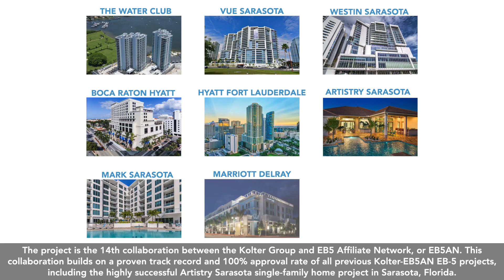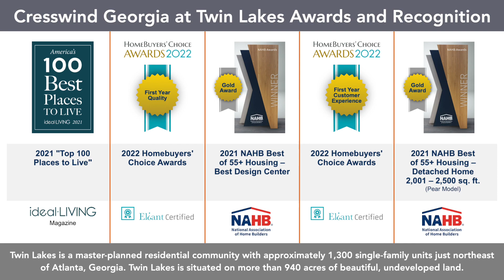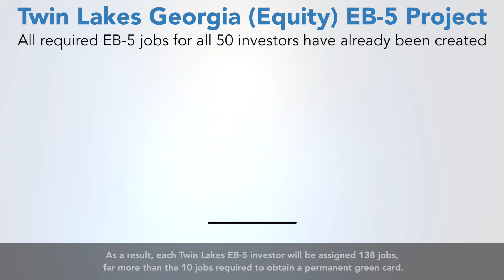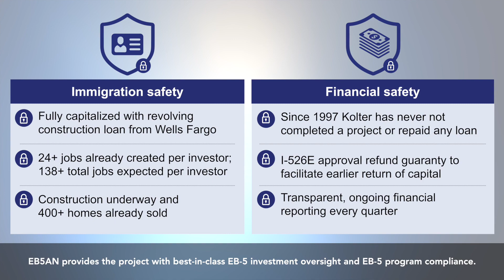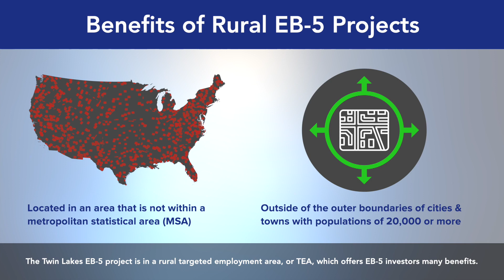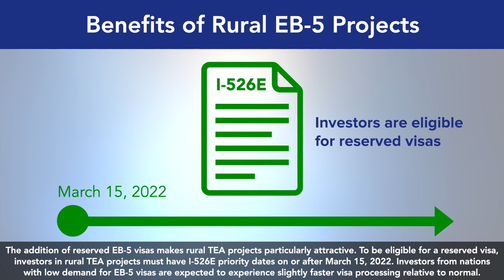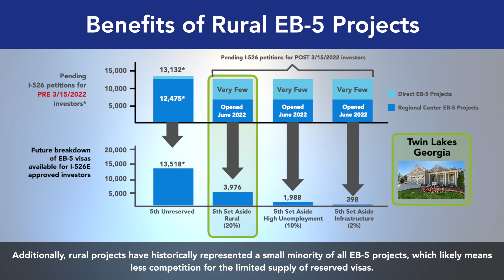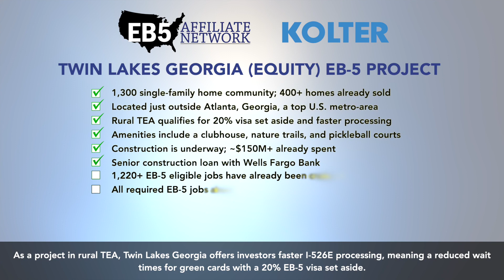E-B5 REAL ESTATE PROJECT LOOKING FOR INTERNATIONAL INVESTORS===christinamelodygroup.com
Georgia
WORK WITH US===EASY=== FASTER===TRANSPARENT===NO ANY HIDDEN FEE==NO UPFRONT COST FOR EACH CONNECTION IN OUR NETWORK AT THIS MOMENT.

OUR MAIN CLIENT:

===CASH BUYERS/CASH INVESTORS
===FIX AND FLIP INVESTORS
=== BUY-HOLD INVESTORS
===DEVELOPERS
===LUXURY HOME BUILDERS/BIG REAL ESTATE PROJECT BUILDERS
===LUXURY HOMEOWNERS

OUR GOAL: BUILD A FRIENDLY REAL ESTATE COMMUNITY, THAT SATISFIED EACH CLIENT IN BUSINESS. IN THIS COMMUNITY, WE HELP EACH OTHER GROW OUR BUSINESS TOGETHER!

===HELP HOMEOWNER MAX THEIR HOUSE FOR SALE FOR A FULL MARKET VALUE
===HELP FOR SELL BY OWENR SAVE COMMISSION AND GET CASH IN POCKET AS SOON AS POSSIBLE IF THEY NEED FAST SELL
===HELP INVESTORS GET GREAT CASH WITH 15-20% RETURN IN THE SHORT TERM
===HELP INVESTORS FIND GOOD OFF-MARKET DEAL